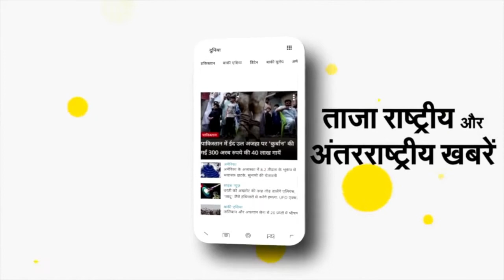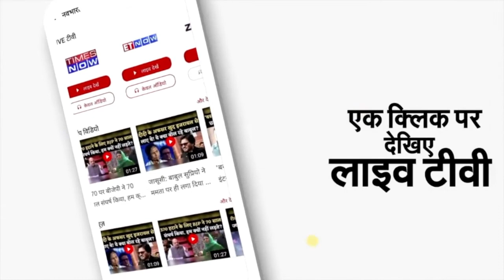L K Advani ने फैलाई Hatred, BJP के Hindutva पर Digvijay Singh के तीखे बोल । NBT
कांग्रेस के राज्यसभा सांसद दिग्विजय सिंह ने एक बार फिर बीजेपी और उसकी विचरधारा पर तीखा हमला बोला है। सलमान खुर्शीद की नई किताब के विमोचन के मौके पर दिग्विजय ने लालकृष्ण आडवणी को समाज में घृणा फैलाने वाला करार दिया।